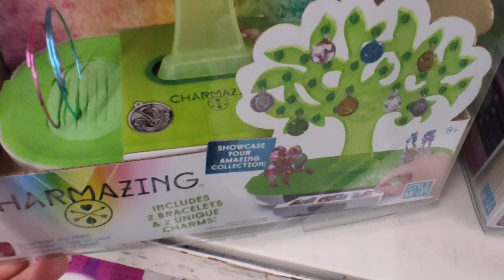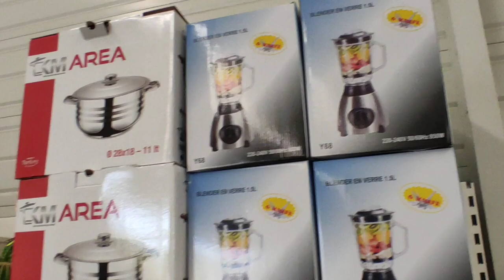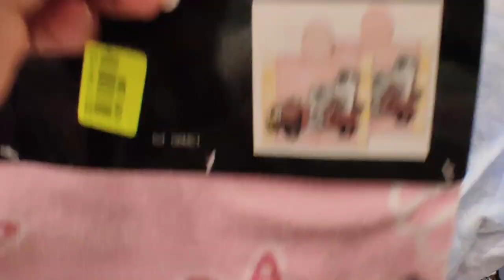NOZ# محل نوز الرائع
les bonnes affaires chez Noz , sac , chasseurs , maillot de bain.